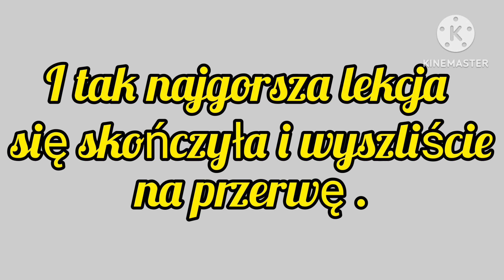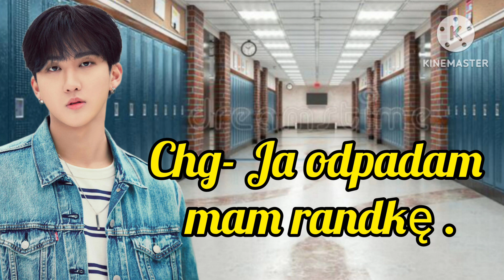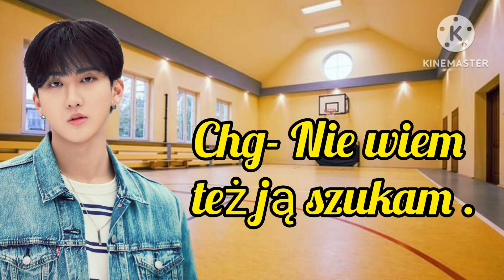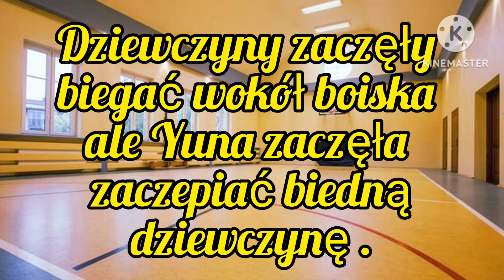Imagine.pl.SKZ "F4 Girls" odc.33.